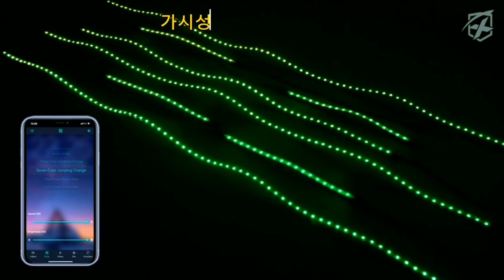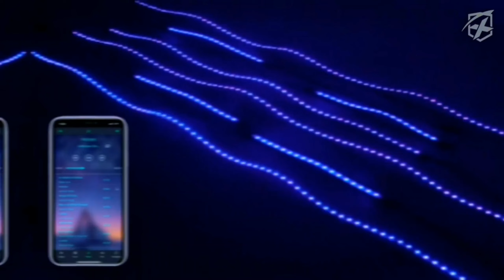자동차 RGB LED 스트립 조명 리뷰: 가장 유명한 해외 최종 보스 비용 효율적인 RGB 스트립!!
여기에서 구매하세요

자동차 RGB LED 스트립 조명은 차량의 모양과 느낌을 향상시키는 환상적인 방법입니다. 생생한 색상, 사용자 정의 옵션, 간편한 설치를 갖춘 이 조명은 운전 경험을 변화시킬 수 있는 간단하고 저렴한 업그레이드를 제공합니다.